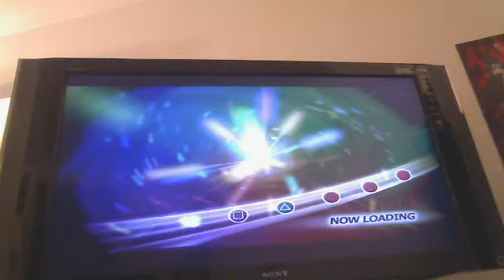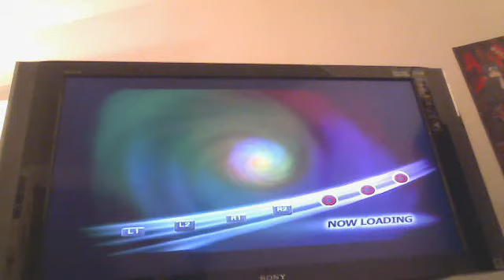TheRed02151's DRAGON BALL RAGING BLAST 2 VEGETA'S BROTHER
DRAGON BALL RAGING BLAST 2 VEGETA'S BROTHER I FOUND WHILE PLAYING AS TRUNKS ON STORY MODE